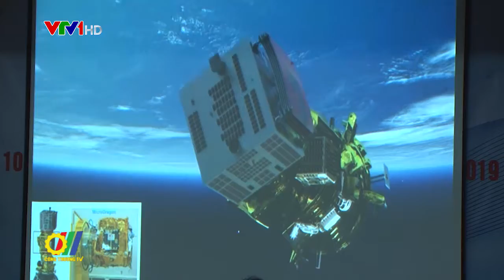10 sự kiện Khoa học và Công nghệ nổi bật năm 2019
Mới đây, Viện Hàn lâm Khoa học và Công nghệ Việt Nam phối hợp với Câu lạc bộ Nhà báo Khoa học và Công nghệ Việt Nam tổ chức lễ công bố 10 sự kiện Khoa học và Công nghệ nổi bật năm 2019…